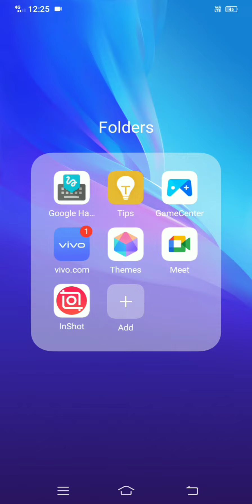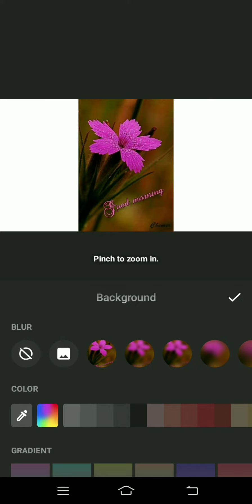How to make youtube tumbanil for youtube മലയാളം information & tech malayalam